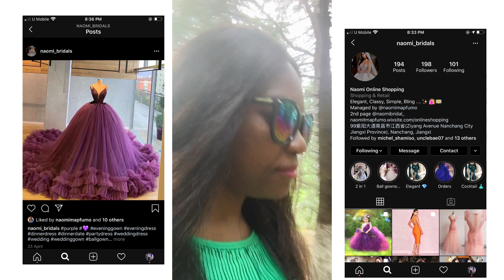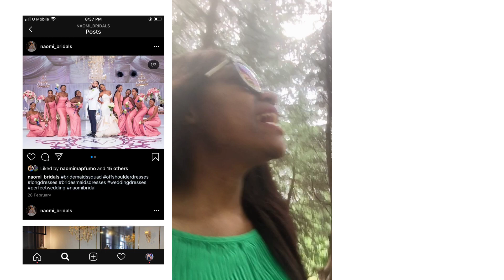Advice on how to start your business . Lets grow together